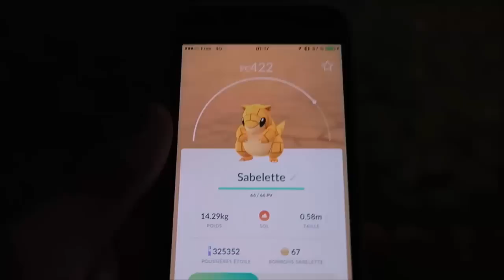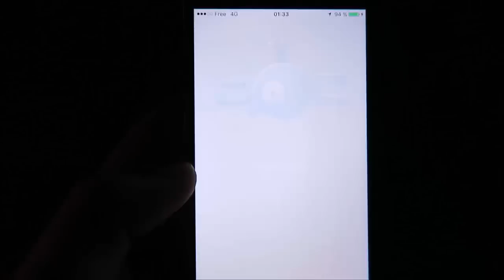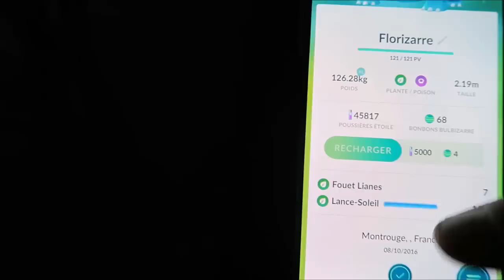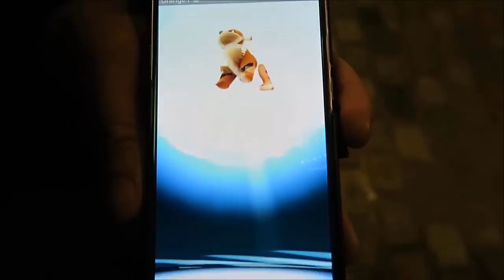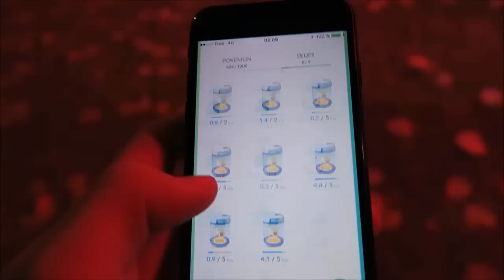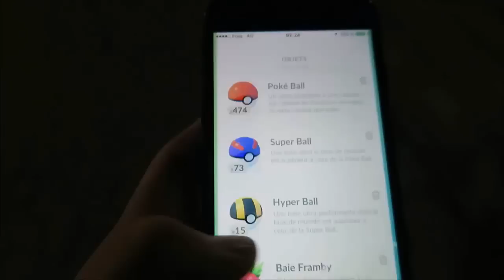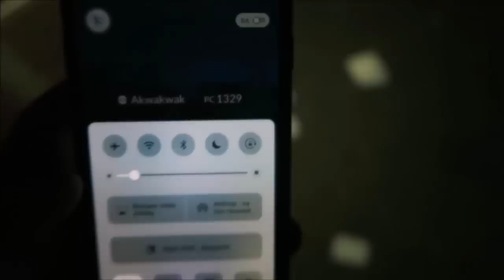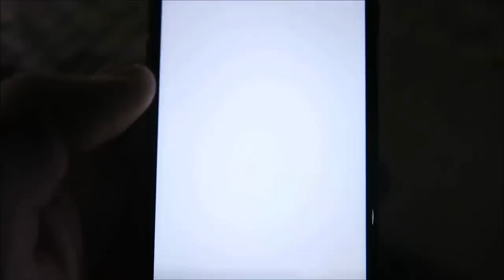3 INCROYABLE POKEMON GO MEGA FORT ! - POKEMON GO FR #60 Tortank Dracaufeu Florizarre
Pokemon go mega rare et fort ! Tortank Dracaufeu et Florizarre Pokémon GO epic ! Chasse Pokemon GO au parc de la vilette ! Pokemon GO halloween avec un Ectoplasma ! :D DES EVOLUTION MEGA POKEMON GO RARE !

Hey les amis ! On se retrouve pour une nouvelle énorme chasse Pokemon GO avec du très très lourd ! Des oeufs, des pokemon rare, des evolutions et du fun ! J'espere vraiment que ça vous plaira ! :D

David